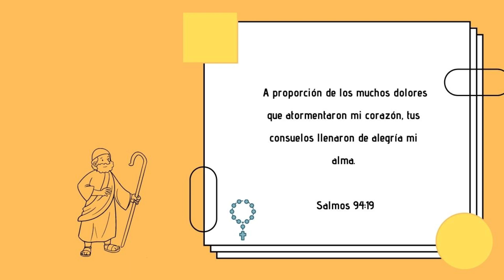PAN DE MOLDE SIN MOLDE Y CON SEMILLAS HÚMEDO Y ESPONJOSO | Yaely Ortiz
Pan de molde sin molde y con semillas, los panes quedan súper esponjosos y suaves.

Ingredientes:

1 kl. de harina de trigo común todo uso
600 ml. de agua tibia
60 ml. o 6 cdas. de aceite
1 cdita. de sal
1 cda. de azúcar
20 gr. de levadura seca o 40 gr. de levadura fresca
1 cda. de semillas de la que prefieras para cada 330 gr. de masa.